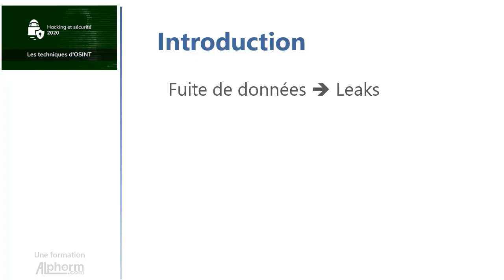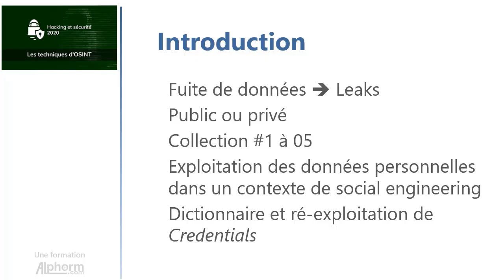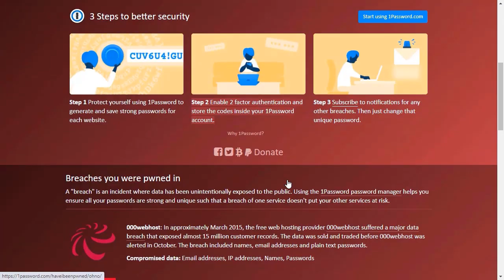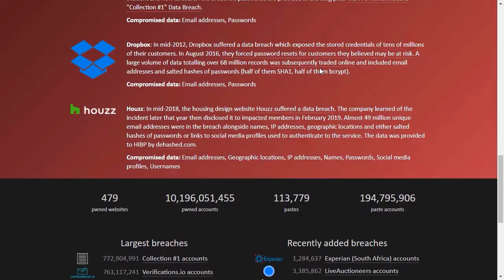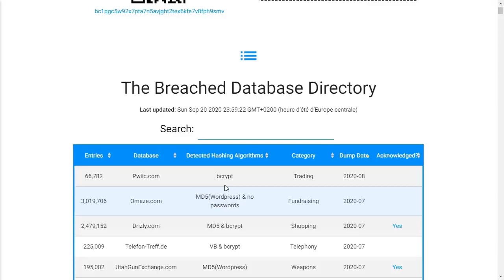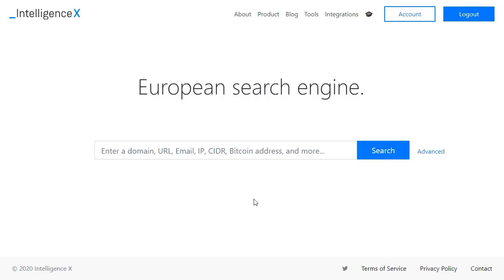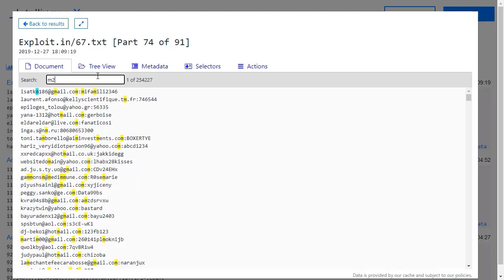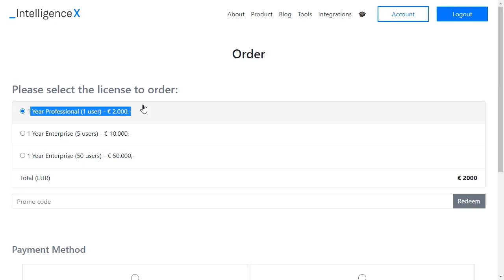Formation Hacking et sécurité 2020: Découvrir les expositions d'informations confidentielles (LEAKS)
Formation Hacking et sécurité 2020 ( 2of4) : Les techniques d'OSINT - L'essentiel
Une Vidéo Tuto sur comment découvrir les expositions d'informations confidentielles (LEAKS) sous Hacking et sécurité 2020

Dans cette 2ème partie de la formation Hacking et Sécurité 2020, vous allez vous pencher sur les méthodologies, les techniques et les catégories de l'Open Source Intelligence (OSINT).

# Vous allez apprendre dans cette formation complète Hacking 2020
"Savoir attaquer pour mieux se défendre", telle est la maxime de cette formation Hacking et Sécurité 2020. Partir d’une approche offensive des pratiques et des méthodologies utilisées par les hackers dans le cadre d’intrusions sur les réseaux et les applications. La présente formation hacking et sécurité se compose de 4 parties :

Méthodologies de Pentest, Reconnaissance Passive et Active
Les techniques d'OSINT - L'essentiel
Attaques Réseaux, Physiques et Clients
Attaques AD et Web
+ Formation Hacking et Sécurité 2020 [Tome 02] - Les techniques d'OSINT
Dans cette deuxième partie, vous allez vous focaliser sur les méthodologies et les techniques de l’Open Source Intelligence (OSINT).

Open Source Intelligence (OSINT) fait référence à toute information qui peut légalement être collectée à partir de sources publiques gratuites sur un individu ou une organisation.

L’OSINT fait également référence au processus de collecte de ces données, de leur analyse et de leur utilisation à des fins de renseignement.

Aujourd’hui, Les techniques d’OSINTreprésentent une pratique extrêmement importante, voir même une base pyramidale du processus de test d’intrusion, il est donc nécessaire de maitriser ses différents aspects.

Vous allez voir en premier lieu une présentation générale des notions et des différentes catégories de l'OSINT. Comme vous allez aussi appréhender les méthodologies et les bonnes pratiques relatives à cette discipline de cybersécurité.

Ensuite, vous allez utiliser les techniques OSINT pour la découverte des informations sur des organismes. Vous allez vous introduite aux techniques et outils de récolte des informations, notamment LAMPYRE, MALTEGO et SPIDERFOOTFX. Comme vous allez vous familiariser et maitriser les tests d'exposition avec l'outil ZOOMEYE et vous allez exploiter Google Dorking.

Après, vous allez vous initier au concept de métadonnées, maitriser le processus et les outils d'analyse des métadonnées. Vous allez aussi vous familiariser au Threat Hunting dans l'OSINT, le processus et les outils d'identification de menaces pour l'OSINT.

Enfin, vous allez faire le tourdes techniques OSINT complémentaires, notamment la recherche inverse ,l'identification de personnes dans les vidéos, l'analyse inverse de codes de Tracking. Également, vous allez voir l'OSINT dans la blockchain, l'OSINT des comptes Gmail, les techniques de recherche inverse de téléphones et le Tracking des réseaux sans fils.

✳️ Le plan de la formation Hacking et sécurité 2020 ( 2/4) :
01.Présentation de la formation
02.Introduire la notion d'OSINT
03.Maitrisier l'OSINT pour la découverte d'information sur des organismes
04.Découvrir l'analyse des métadonnes
05.Maitriser le threat Hunting
06.Découvrir des techniques d'OSINT complémentaire
07.Conclusion